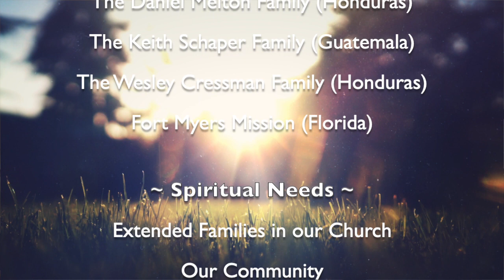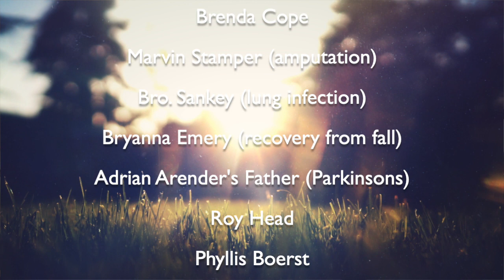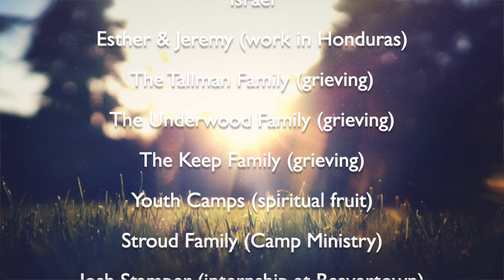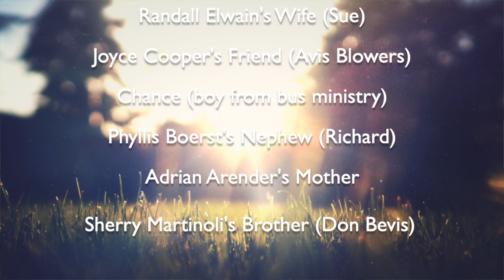Sunday PM Service - 6/27/21